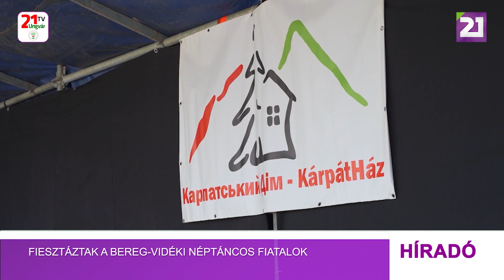Fiesztáztak a Bereg- vidéki néptáncos fiatalok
Közös koncertet és élményekkel teli délutánt szervezett a Kárpát Ház civil szervezet a bereg-vidéki néptánccsoportok számára. Az I. KárpátHáz Fiestának a PETER Szőlőbirtok és Élményközpont adott otthont.  A civil szervezet kiemelten foglalkozik a hagyományőrzéssel, főként a fiatalok körében, így a Fiestával nekik szerettek volna lehetőséget biztosítani, hogy bemutassák tudásukat. A program kiterjesztése folyamatban van, hogy minél több fiatalt tudjanak elérni. A néptánc oktatást a kezdetektől Kovács István vállalta magára, aki szerint szemmel látható a fejlődés az érintett közösségekben. Nagyon fontos a KárpátHáz tevékenysége a térségben, és nem csak a fiatalok körében, mondta Rezes Károly, a Beregszászi Járási Tanács elnöke. A nap  végén a gyerekek szórakoztatásáról szólt a szombat este, akik a légvár, a körhinta és más érdekes programok mellett az élményközpont lovaira is felültek, kipróbálhatták a lovaglást. A szervezők reményei szerint a KárpátHáz Fiestát jövőre is megszervezik, amin már az újonnan alakult tánccsoportok is képviseltethetik majd magukat.